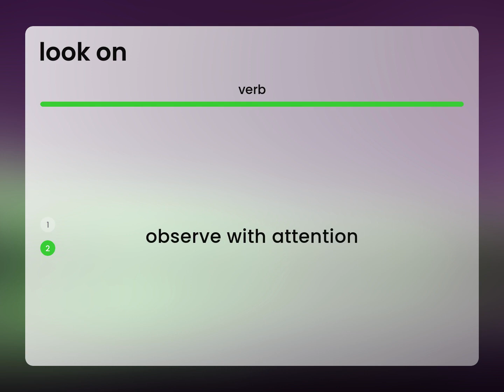Look on — definition of LOOK ON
What is LOOK ON definition?

Susan Miller (2023, March 5.) Look on in the dictionary